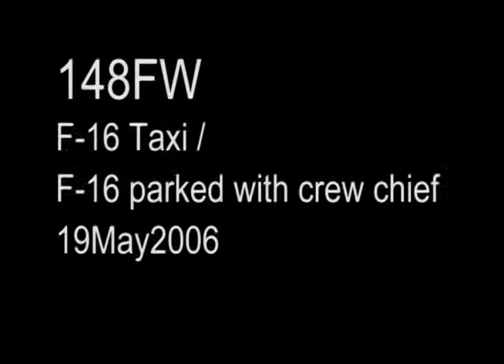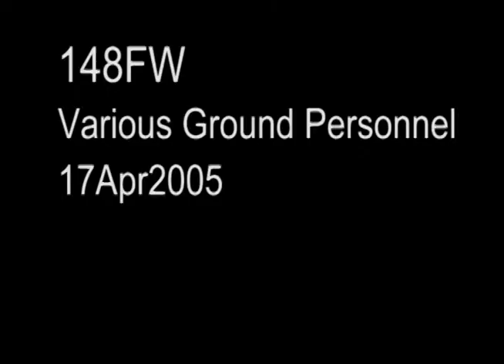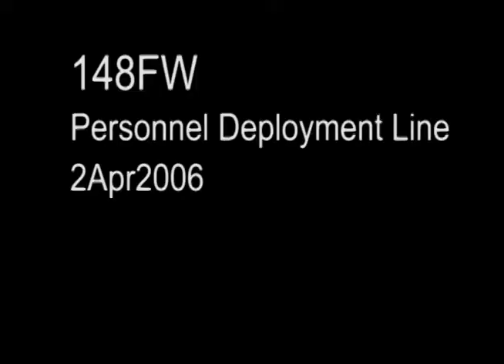148th Fighter Wing - B-Roll Clip Preview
The 148th Fighter Wing (148th FW) is a Minnesota Air National Guard Wing headquartered in Duluth. The 148th FW provides the U.S. Air Force with combat Air Sovereignty and Air Defense; additionally, the 148th FW is prepared to support the State of Minnesota with Airmen capable of assisting in a disaster.

Photographer: Jason Rolfe